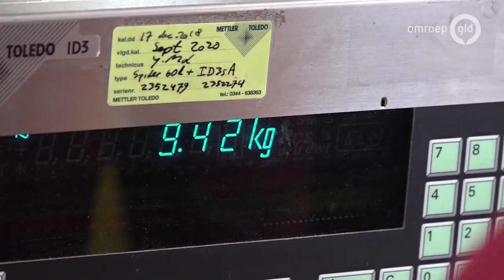Kerstpakketten traditioneel vol voedsel, maar het kan ook modern virtueel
DUIVEN - Duiven is deze maanden het epicentrum van de Nederlandse kerstpakkettenindustrie. Bij groothandel Makro worden liefst anderhalf miljoen eindejaarsgeschenken verwerkt. Om die allemaal op tijd ingepakt te krijgen, is het aantal werknemers uitgebreid van 100 naar 400.